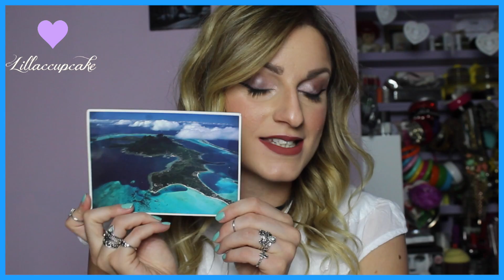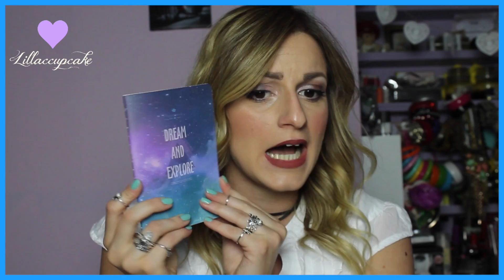BEAUTY NEWS🌴SUMMER 2017☀️(Monoi Tiki Tahiti, Nyx Cosmetics Italy, Gyada, Lush...) | Lillaccupcake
▼❖❖❖ APRIMI ❖❖❖▼
🌷Hey hey hey! Avete attivato le notifiche???

Ciao! Nuovo video con fantastiche novità SUMMER 2017 beauty (e non solo!). Spero vi piaccia!
Un bacio,
Daria.
Ps. Alla fine ci sono i BLOOPERS!

― Yves Saint-Laurent

Lillaccupcake